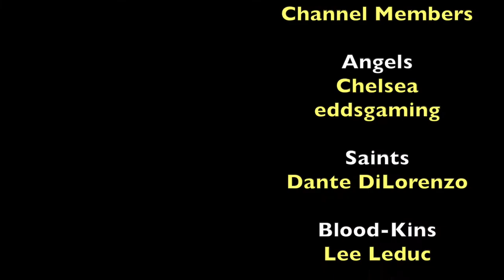The key to Blackreach. College of Winterhold - I'm not an apprentice.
Searching for an Elder Scroll and the key to Blackreach, I used my Dragonborn status to gain entry into the College of Winterhold. They seem to think that I wanted to become an apprentice, but I do not. This is Chapter 2 Episode 16 of The Continued Adventures of Inigo & Colin. Playing on Legendary difficulty.

My Inigo videos may now include custom Inigo dialogue recorded especially for me by Smartbluecat. There are several different unique sound files to hear, & I can’t include them all in one video. Listen for Inigo to say my name during the videos & pay special attention to Inigo’s various new intros & outros.

Gaming & recording setup:
TV
Xbox1X
Elgato HD60s
MacBook Pro

Mods used in this video, in load order:
Unofficial Skyrim Special Edition Patch
60 FPS Interface (All-In-One)
Granite Mountains
Fatherland Trees
Fatherland Trees Add-on
Short Grass SE: Mixed Grass
A Greener Skyrim
Grass LOD Noise Green Tint
HD Terrain LOD Mesh
Darker Distant LOD
Modern Brawl Bug Fix
INIGO (XB1)
Lucien
Save the Icerunner - Light's Out Alternate Routes
No Stagger while casting master spells
Spells Scale with skill level
Fade Other and Conjure Dragon priest
Immortal Dragonborn
Amazing Follower Tweaks
Amazing Follower Tweaks - Managed Followers Boost Add-on
AFT No Friendly Spell Damage Add-On
AFT No Custom Dances Add-On
Ars Metallica
USSEP Ebony Blade Tempering Restored (Xbox One)
Greybeard Robes (XB1)
Bells of Skyrim Immersive Citizens Patch
Redesigned Females
Redesigned Males